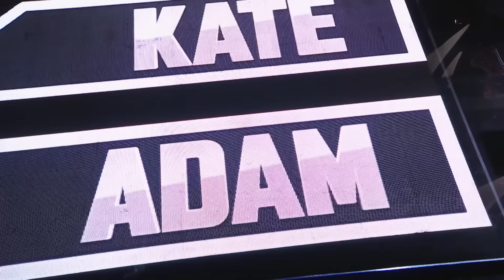The Voice of Australia 2024 | Episodes 9 & 10 | ALL AUDITIONS RANKED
Enjoy episodes 9 & 10 of the Blind Auditions of The Voice Australia 2024, ranked by how many chairs turned!

🔻WATCH THE FULL PERFORMANCES:
00:00 1. Aaron Hayward sings 'Arcade'
04:24 2. Paea Havilli sings 'Don't Stop Me Now'
07:21 3. Arthur Hull sings 'When I Was Your Man'
12:43 4. Annaleese Fuda sings 'Into You'
15:45 5. Letitia Butler sings 'Always Remember Us This Way'
19:31 6. Cookie Robinson sings 'Can't Fight The Moonlight'
23:07 7. Nethra Raman sings 'Bruises'
26:29 8. Jaymee Lancaster sings 'Elastic Heart'
29:55 9. Julia G. sings 'The Great Gig In The Sky'
32:37 10. Jay Hoy sings 'Someday, Someday'
34:08 11. Nic Jayd sings 'You Can Call Me Al'
36:00 12. Kaitlin Lawler sings 'Poker Face'
38:05 13. Angie Nair sings 'Emotions'
40:41 14. Emma Duncan sings 'Lose You To Love Me'
43:21 15. Jonathan Bufalino sings 'Waiting On The World To Change'
44:14 16. Amy Potter sings 'Million Reasons'
44:43 17. Phoelix sings 'Down'